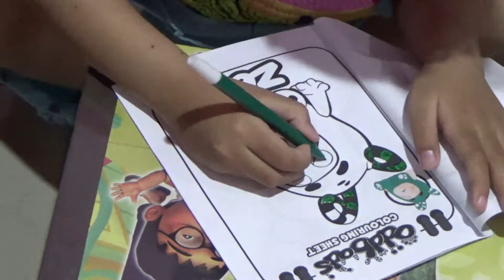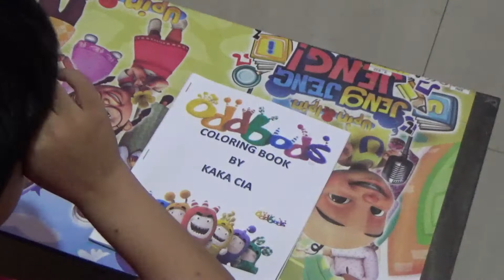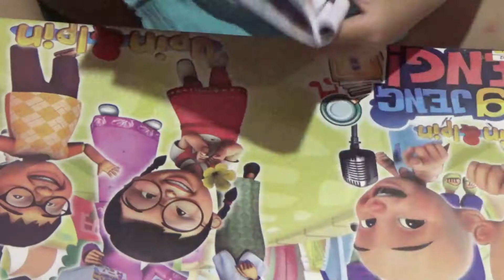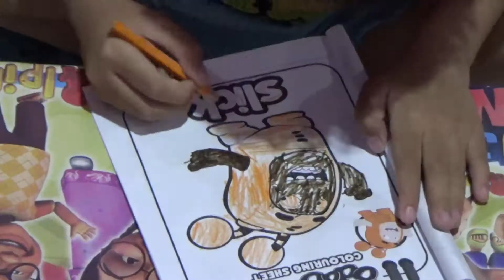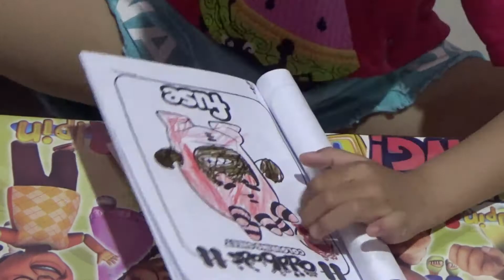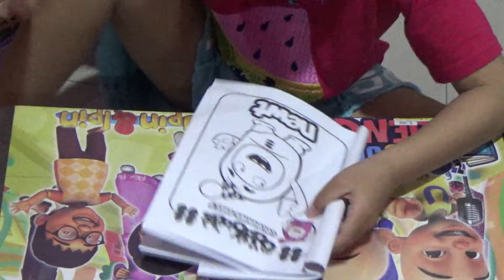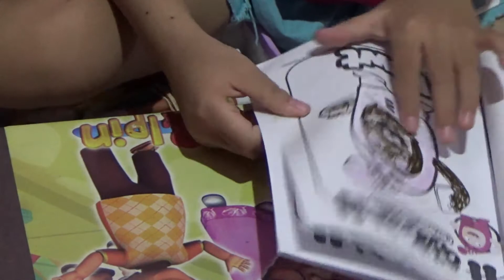Oddbods Coloring Book By Kaka Cia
Fuse is the leader of the Oddbods. Fuse can instantly change from serene to enraged, which makes his friends avoid him whenever he is in a bad mood, but admire his 'heart of gold'. He is always willing to play sports, but only if he wins.

Slick believes YOLO, but suffers from FOMO. His friends like his talent with technology, but question on his dance moves.

Bubbles energetically performs experiments with an obsession of discovering interesting objects, such as insects to UFOs.

Zee always takes naps, even while eating. His laid-back attitude serves as both strengths and weaknesses when it comes to his friendship.

Pogo does not follow common etiquette as he is dubbed the 'ultimate prankster'. His friends like his practical jokes if they are not aimed at them.

Jeff is finicky in that he is able to create order in anything, with his friends' admiration of his detail, as is can spot extremely tiny dust particles.

Newt is addicted to candy and her friends are inspired by her pleasant
interaction towards others, although she can be arrogant.